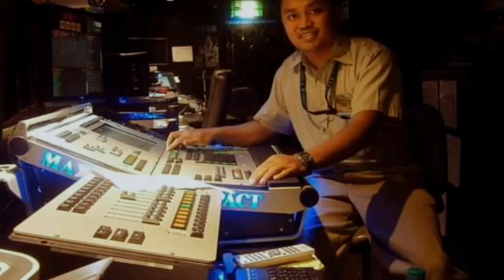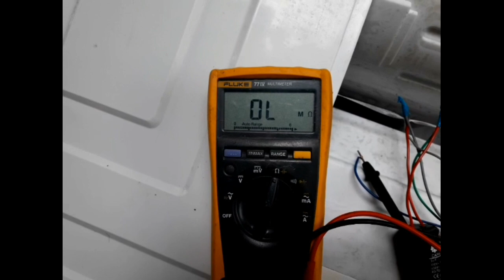Washing Machine na Umusok, Paanu aayusin?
This video is taken in order to promote DIY troubleshooting to consumers who wants to check/fix their own appliances. Any comment, suggestion and recommendation is highly appreciated po.